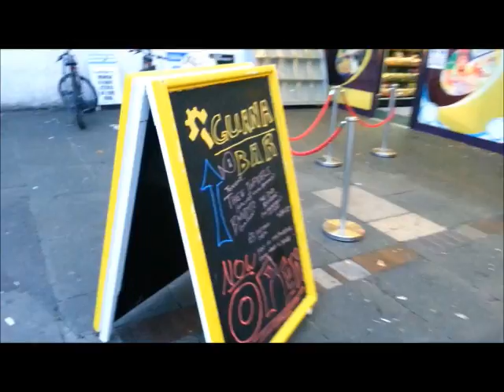PRINCESS DIANA & THE TUNNEL SMASHERS - WUDNT DO IT YOUR WAY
Music Video for "WUDNT DO IT YOUR WAY" by PRINCESS DIANA & THE TUNNEL SMASHERS. Thanks to Samsung and there Galaxy for Audio & Video.

Gurnarder!